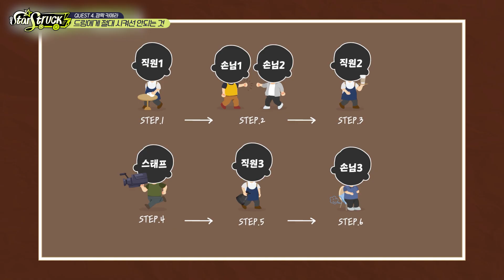나재민 스윗함에 녹아내린다..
풀버전 시청은 위버스에서!